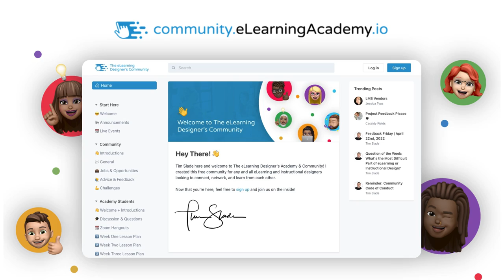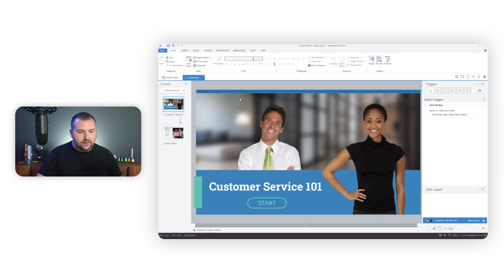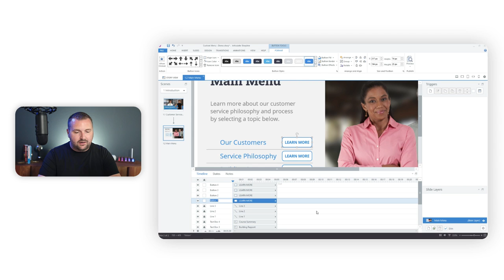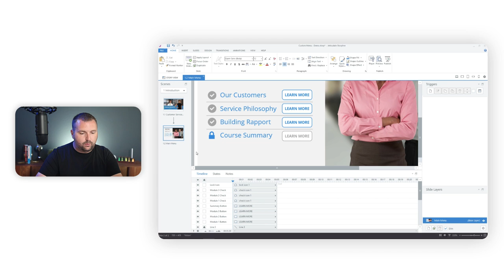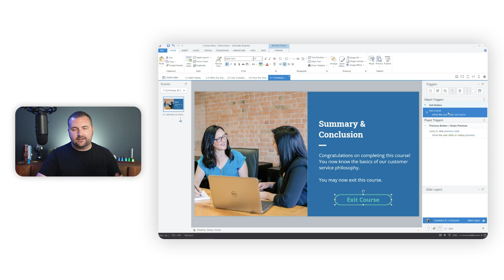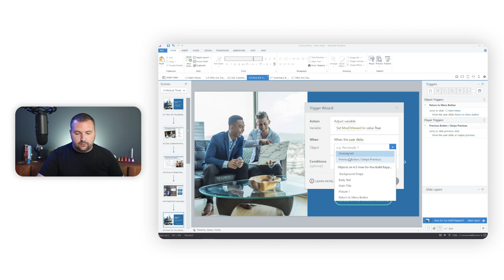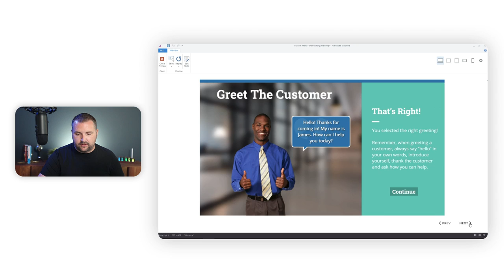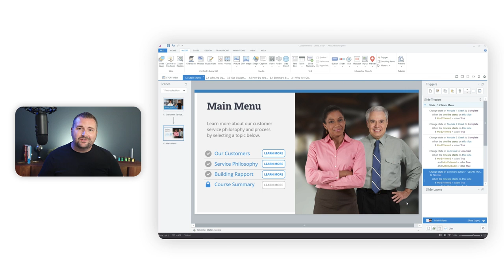How to Build a Custom Menu in Articulate Storyline | How-To Workshop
When you're designing a course in Articulate Storyline, rather than creating a linear course or using the built-in menu in the player, you can create your own custom on-screen menu for learner navigation.

In these situations, you may want to track and visually display what menu items the learner has or has not viewed, as well as, control menu access depending on whether or not they've completed certain sections. Luckily, you can easily do this using variables, conditional triggers, and button states.

So, in this How-To Workshop, I'll show you how to create a custom menu in Articulate Storyline, using variables, conditional triggers, and button states.

👉 Check out and sign up for our future community events

Timestamps:
00:00 Intro
01:07 Custom Menu Example
07:12 Design the Menu
07:36 Create the Menu Buttons
09:33 Customize the Button States
16:19 Create the Menu Icons
17:19 Customize the Menu States
21:43 Add Triggers to the Buttons
26:26 Create the True/False Variables
31:09 Create Triggers to Adjust the Variables
34:47 Test the Triggers with a Variables Reference
37:54 Adjust Trigger Order
40:50 Change Menu Buttons & Icons States Based on Variable Values
48:00 Closing

Snag a copy of The eLearning Designer's Handbook: